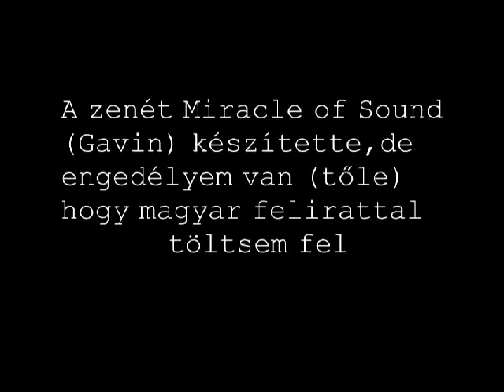Miracle of Sound - Goodbye Black Ops magyar felirattal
Olvasd el a leírást
Következő - Santiago's Lament ( a kedvencem)

ír zenész tulajdonában van a zene.De írásos engedélyem van a feltöltésre.Illetve a megvettem a számokat(ajánlom nektek is)

Dalszöveg:
It's been a year since I first loaded up my Aug with dual mags
And watched a million penis emblems spring up next to gamertags
It's been a rocky road, one headset and controller have been lost
Had fun sometimes but I'm not sure if it was worth the cost..
Now it's time to say..

Goodbye Nuketown spawnkills, goodbye hit detection rants
Goodbye Ghille suits in corners, goodbye goddamn Second Chance
Sure I'll see you sometimes when I rage at Modern Warfare 3
But for now, Black Ops, it's adios, goodbye, farewell from me
Goodbye..

You made me rage harder than anything that ever came before
Made me want to punch stuff even when I got a decent score
Got shot around so many corners, so sick of all the lag
Sick of bringing guns to knife fights and nobody capping flags

Goodbye..

But we still had a lot of fun - please don't think this comes from hate
We bitch because we like you and we want you to be great!

So goodbye Nuketown spawnkills, goodbye hit detection rants..

Goodbye..